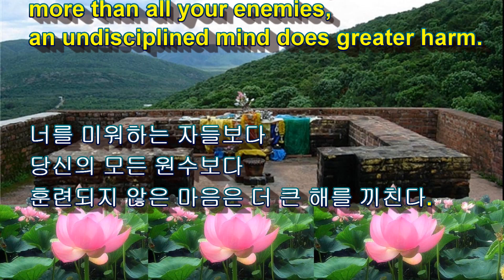[불교영어 Buddhist English] 법구경 (法句經)[ Dharmapāda] 42 / 2022년 12월 20일